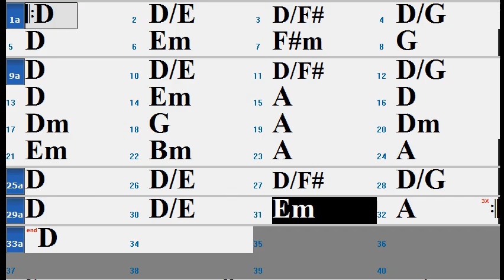Riviera Mid tempo Salsa Bolero